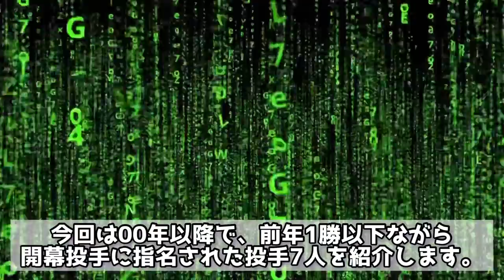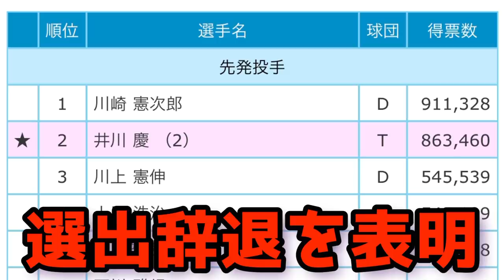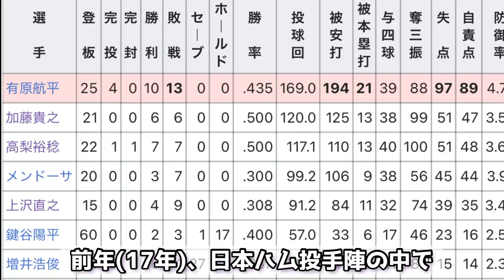【仰天】サプライズで指名された前年1勝以下の開幕投手7人紹介(2000年以降)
【目次】
00:52 ウォルコット(00年近鉄)
01:40 西村龍次(01年ダイエー)
02:29 川崎憲次郎(04年中日)
05:28 則本昂大(13年楽天)
06:44 川上憲伸(14年中日)
08:31 ロドリゲス(18年日本ハム)
09:29 藤浪晋太郎(21年阪神)

【音源】
DOVA-SYNDROME